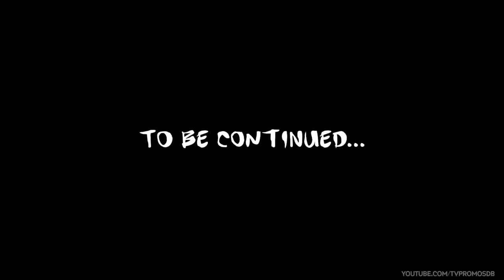Batman v Superman: Dawn of Justice TV Spot #6